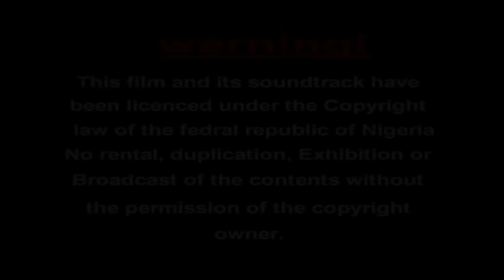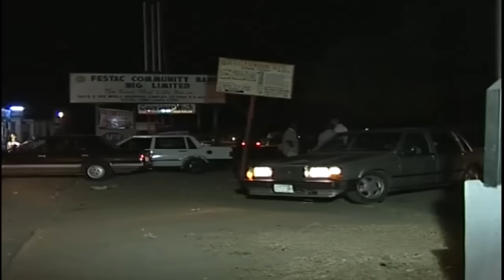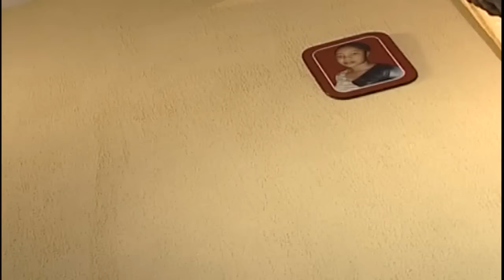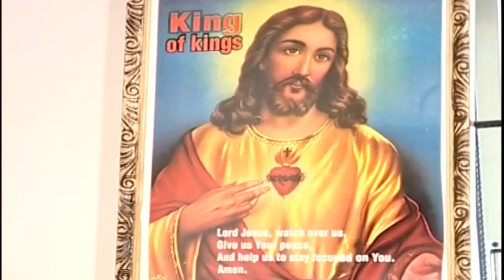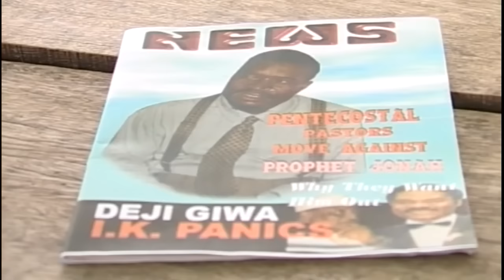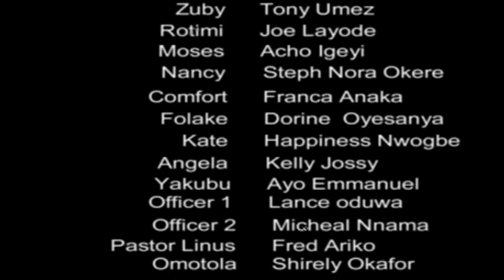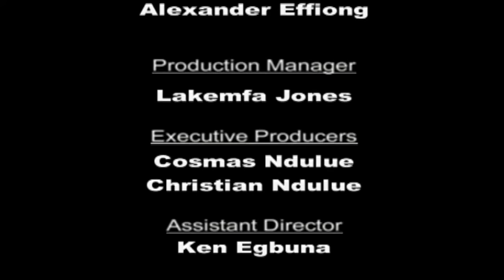THE FEARFUL SIGNS AND WONDERS | RUN O | KANAYA .O. KANAYO - Latest Nigerian Movie 2022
This African Nigerian movie tells the means to how Men go to acquire hill wealth. You will love this intriguing movie.

A Nigerian Nollywood movie starring: Tony Umez , Kanayo.O. Kanayo, Joe Layode
World Of Wonders